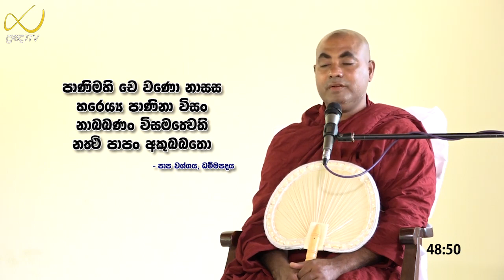චෛත්‍ය රාජයාණන් වහන්සේට දාස වීමන් බුද්ධාන්තරයක් සැප ලැබුණු ආකාරය ven Koralayagama saranatissa thero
ven koralayagama saranatissa thero රජගහ නුවර සිටු වරයාගේ දියණිය කුක්කුටමිත්ත මස් වෙළෙන්දා පසුපස යාමට හේතු වු සංසාරගත බැඳීම.
වන්දනීය පූජනීය කෝරලයාගම සරණතිස්ස අපේ හාමුදුරුවන් වහන්සේ විසින් දේශනා කරනු ලැබූ අපේ සිත් නිවන සුමධුර සදහම් ධර්ම දේශනාව සාධූ සාධූ සාධූ!!! 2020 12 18 මෙම  ධර්ම දේශනාව පින්වත් ඔබ සැමගේ නිවන් අවබෝධය පිණිසම හේතු වාසනා වේවා.
මෙම ධර්මදේශනාවේ සම්පූර්ණ අයිතිය ප්‍රඥා ටීවි නාලිකාව සතු බව කරුණාවෙන් සලකන්න දානයන් අතර උතුම්ම දානය ධර්ම දානයයි 🙏🙏🙏